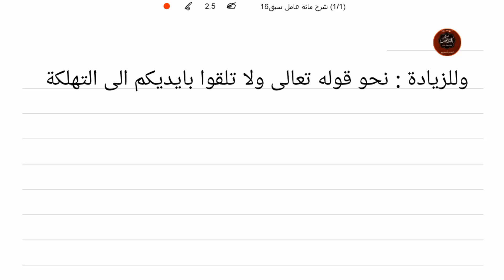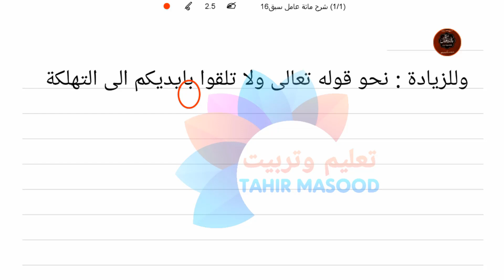شرح مائۃ عامل سبق 16 الباء للزیادۃ سے الی التھلکۃ تک